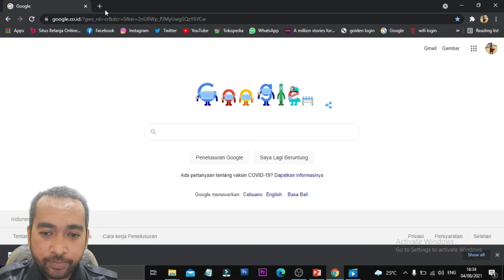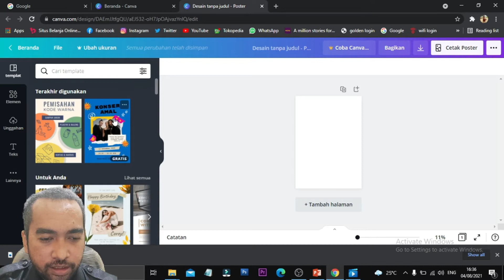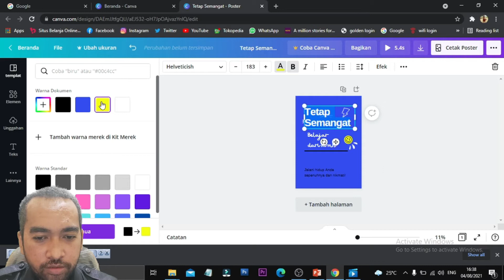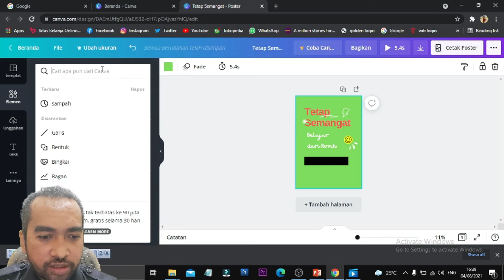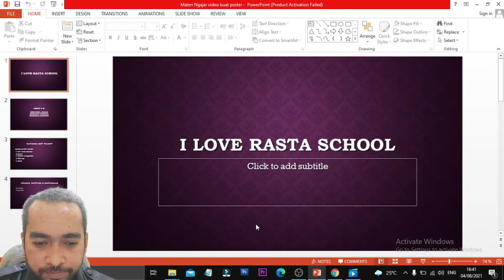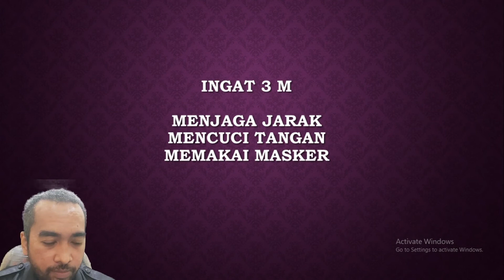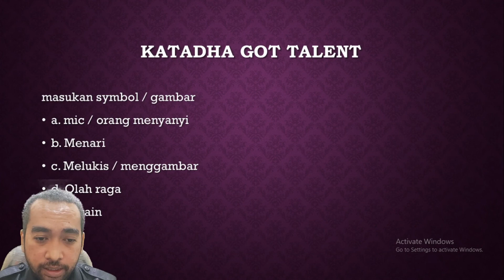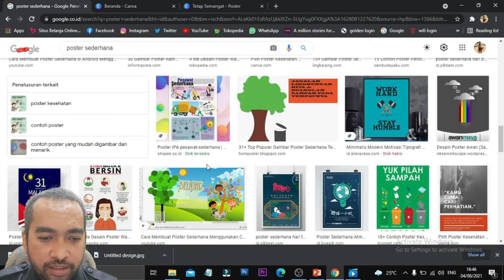Membuat Poster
Materi cara membuat poster sederhana